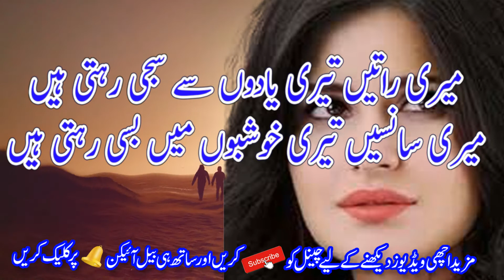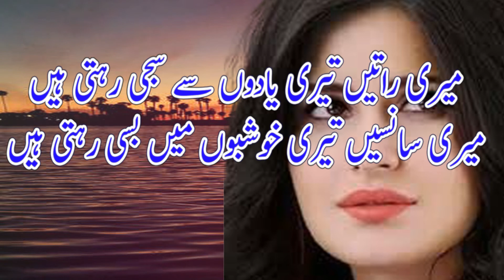Hit poetry in Urdu || Hindi Ghazal || New Emotional poetry || Sad Deep love poetry